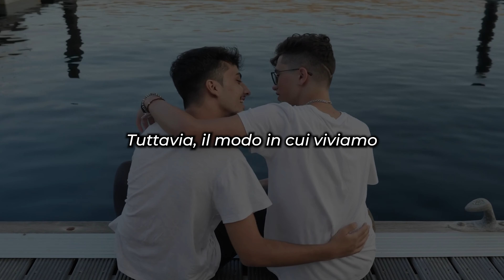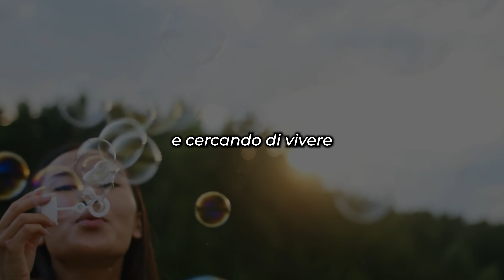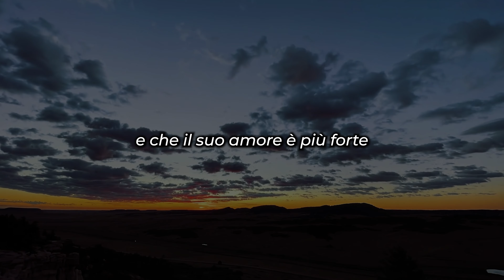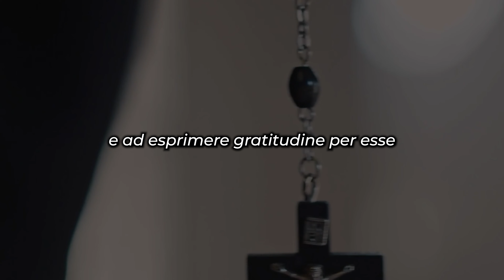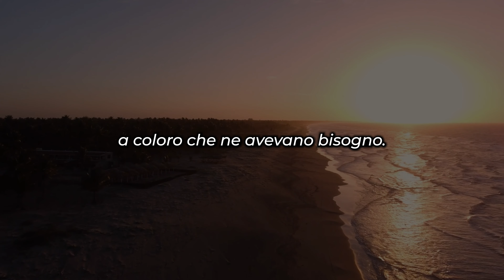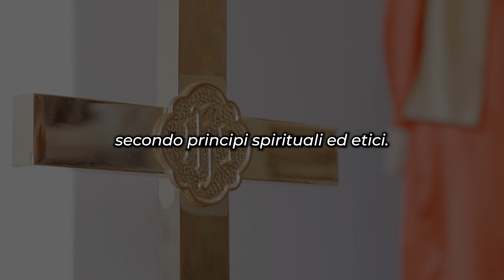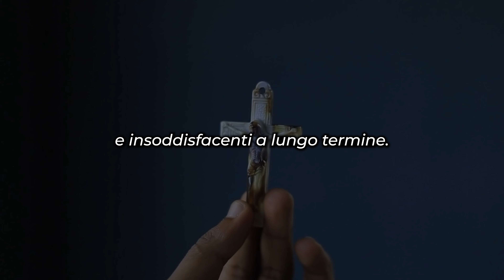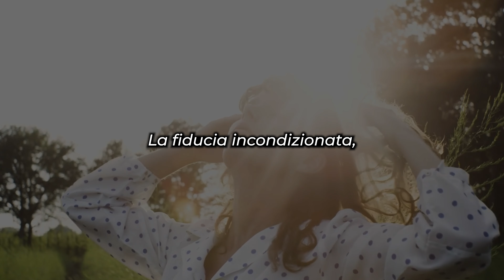PADRE PIO: "Non Saltare questo Video se vuoi essere VERAMENTE FELICE!"